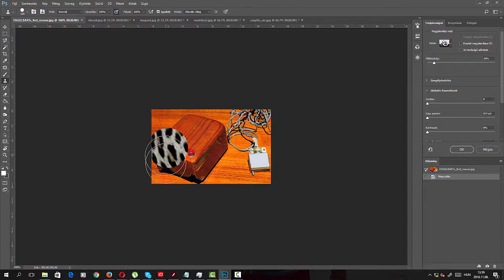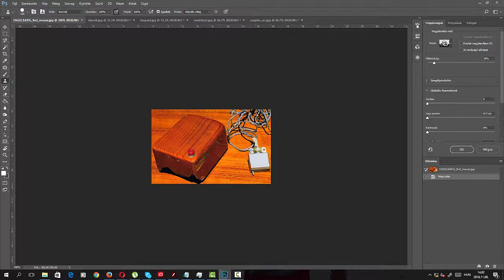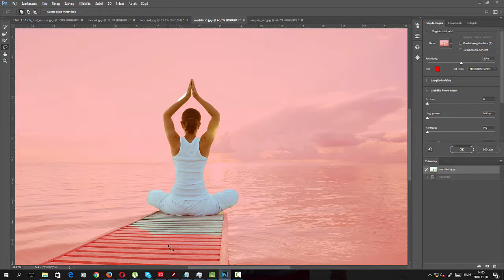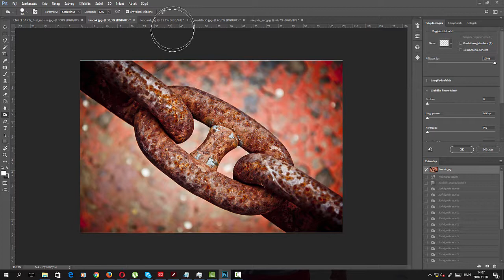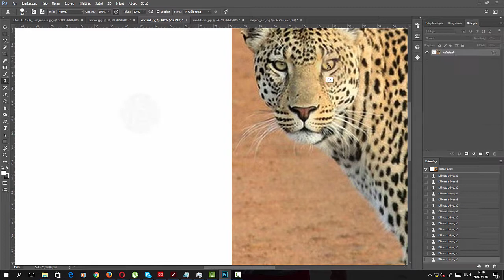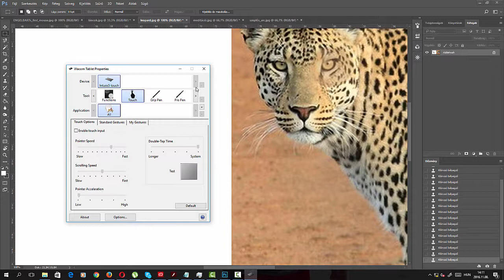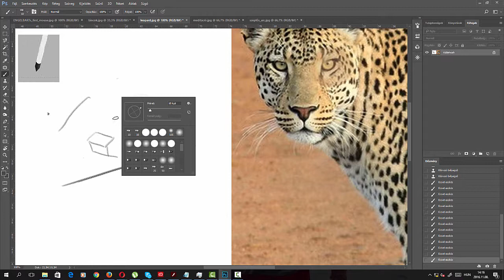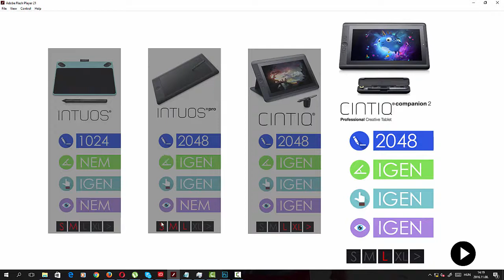A Wacom rajztáblákról - fotósoknak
A PhotoExpo 2016 rendezvényen tartott előadásunk kivonatolt és némileg kiterjesztett változata a Wacom rajztáblák kifejezetten fényképészek számára ajánlott.

Annak, aki csak a lényegre kíváncsi: a bevezető szöveg 8:30-nál ér véget. :)